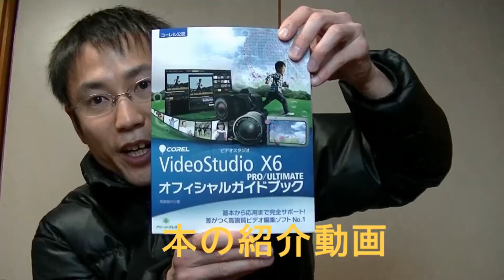自己紹介１００の質問に答えていきますpart4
今日は自己紹介の続きです
これで終わりです